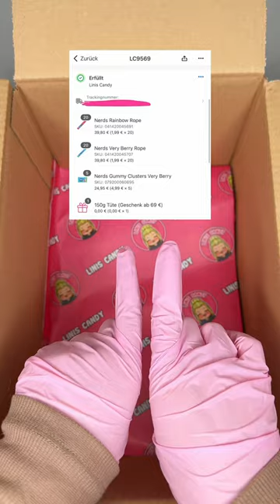Was hat er damit vor?😅😂